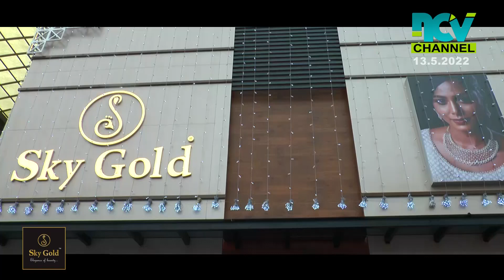വിവിധ ആവശ്യങ്ങളുന്നയിച്ച് ചുമട്ട് തൊഴിലാളികള്‍ പ്രതിഷേധ മാര്‍ച്ച് നടത്തി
വിവിധ ആവശ്യങ്ങളുന്നയിച്ച് ചുമട്ട് തൊഴിലാളികള്‍ പ്രതിഷേധ മാര്‍ച്ച് നടത്തി.പൊന്നാനി അസി. ലേബര്‍ ഓഫീസിലേക്കാണ് തൊഴിലാളികള്‍ പ്രകടനം നടത്തിയത്